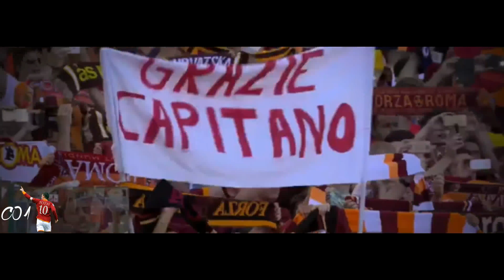Francesco Totti-The Film At Roma-4K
Good View
If you liked the video leave like, a comment and share it

And More. ;)